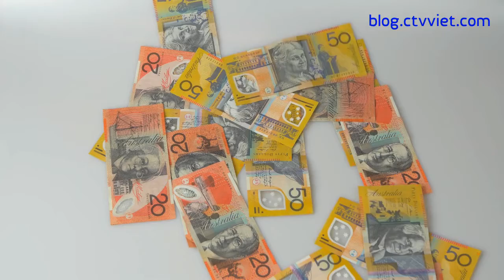Vụ 500 giáo viên mất việc Krông Pắk: Thống nhất kỷ luật bí thư, chủ tịch. Khiển trách sâu sắc?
Ban Thường vụ Tỉnh ủy Đắk Lắk tổ chức họp, thống nhất hình thức kỷ luật đối với Bí thư và Chủ tịch UBND huyện Krông Pắk trong vụ tuyển dư thừa hàng trăm giáo viên.

Cuộc họp diễn ra trong chiều nay và tập thể Ban Thường vụ thống nhất kỷ luật khiển trách đối với ông Nguyễn Thành Dũng (Bí thư Huyện ủy Krông Pắk) và ông Y Suôn Byă (Chủ tịch UBND huyện) do có nhiều sai phạm trong quản lý, điều hành.

Theo nguồn tin riêng, kết quả cuộc họp chiều nay sẽ được sớm công khai trong những ngày tới.

Liên quan đến việc kỷ luật, trước đó Ban Thường vụ Tỉnh ủy Đắk Lắk đã họp với Ban Thường vụ Huyện ủy Krông Pắk giới thiệu nội dung kiểm điểm đối với cá nhân các ông Nguyễn Thành Dũng và Y Suôn Byă.

Trong đó, ông Nguyễn Thành Dũng có các sai phạm, khuyết điểm với trách nhiệm là người đứng đầu đã thiếu chỉ đạo sâu sát, để UBND huyện không thực hiện quy hoạch cán bộ quản lý cơ sở giáo dục công lập trường học nhiệm kỳ 2010 – 2015; bổ nhiệm cán bộ quản lý trường học (năm 2015) khi không có quy hoạch và bổ nhiệm thừa 27 phó hiệu trưởng; quản lý, sử dụng biên chế giáo viên, nhân viên trường học sai quy định, kéo dài nhiều năm liền nhưng chậm phát hiện, khắc phục. Ngoài ra, ông Dũng cũng có trách nhiệm liên đới tới những sai phạm của ông Nguyễn Sỹ Kỷ (nguyên Phó ban Nội chính, nguyên Chủ tịch UBND huyện Krông Pắk giai đoạn 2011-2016, đã bị UBKT Tỉnh ủy ra quyết định kỷ luật cảnh cáo) tuyển dôi dư hơn 400 giáo viên.

Đối với ông Y Suôn Byă, đã có sai phạm trong việc cho chủ trương và ký quyết định dư thừa 197 giáo viên, nhân viên trường học (ký mới 176 người, ký lại 21 người) gây bức xúc dư luận.

Sai phạm của ông Y Suôn còn thể hiện, sau khi Thanh tra tỉnh Đắk Lắk chỉ ra các sai phạm, yêu cầu phải khắc phục số giáo viên do ông Nguyễn Sỹ Kỷ ký dư thừa, nhưng ông này không thực hiện mà vẫn ký thêm hàng trăm hợp đồng.

Ngoài ra, ông Y Suôn cũng mắc khuyết điểm trong việc nhận xét, đánh giá cán bộ thuộc quyền không đảm bảo nguyên tắc, quy trình và thiếu căn cứ khách quan, vi phạm vào quy chế làm việc của UBND huyện Krông Pắk.

Cả ông Dũng và Y Suôn còn có khuyết điểm là để chậm và thiếu cương quyết trong việc kiện toàn một số chức danh cấp phòng, chưa làm rõ trách nhiệm của các cá nhân trong việc ký tuyển dụng thừa giáo viên, nhân viên trường học.